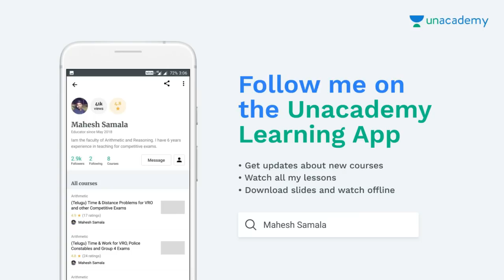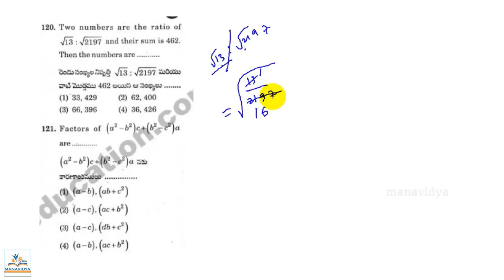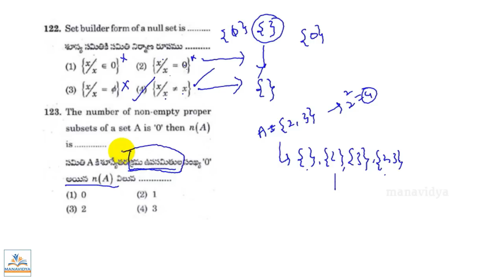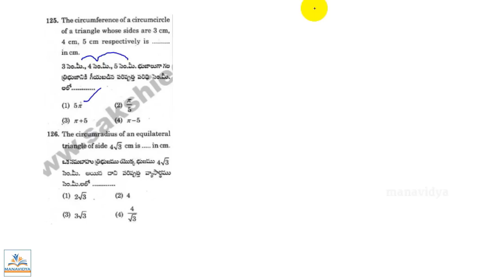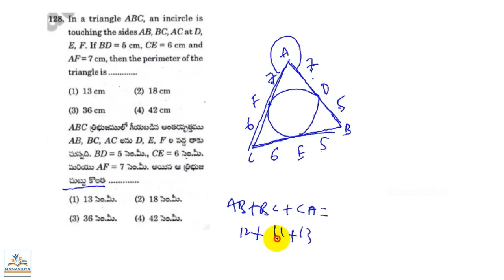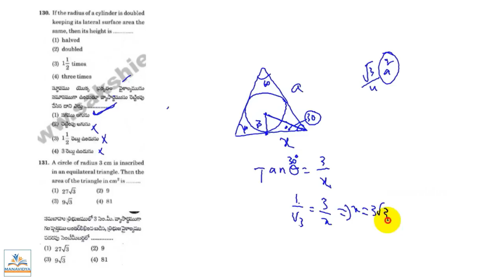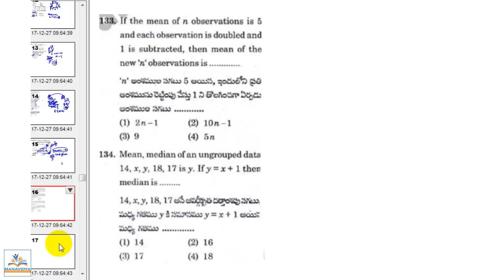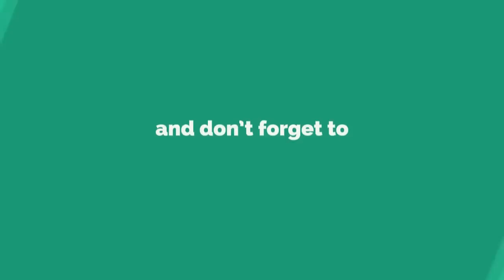AP DSC 2015 Paper Explanation In Telugu by manavidya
Reasoning Clasess